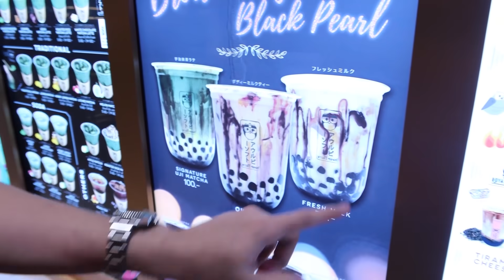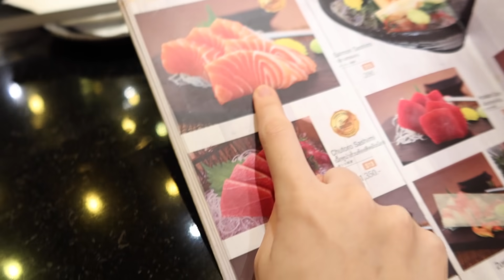แข่งกินอาหารสีเดียว 24 ชั่วโมง!!! ( สีส้ม VS สีม่วง ) | Meijimill